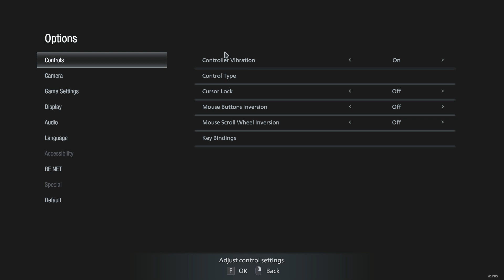THE MAN WITH 16 FACES... - Resident Evil Village: Shadows of Rose Part 2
Is it really 16? I don't know. But Tommy said it, so it must be true.